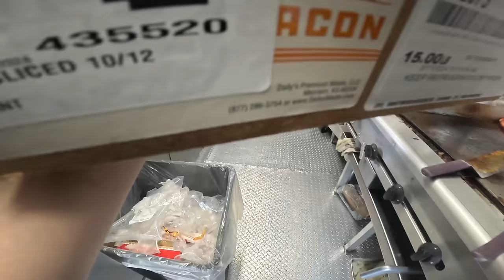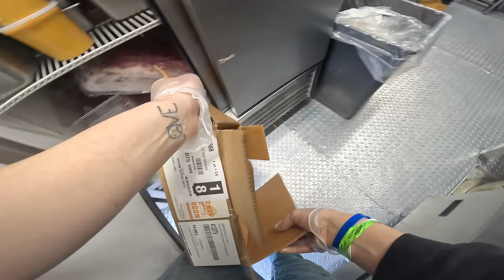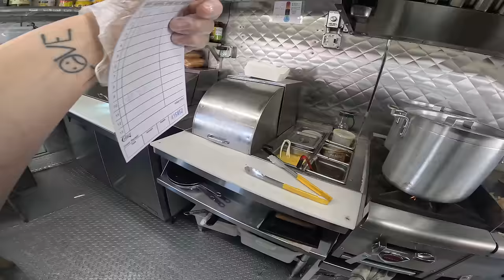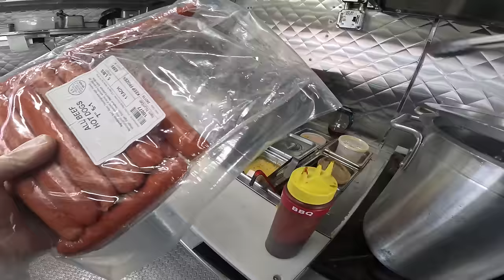Hot Dogs & Sausage Food Truck Cooking POV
This slow seasonLunch reminds us of the good old hot dog cart days. Starting from Scratch a decade ago with a hot dog cart and a dream.  Love all things hotdogs!!🌭